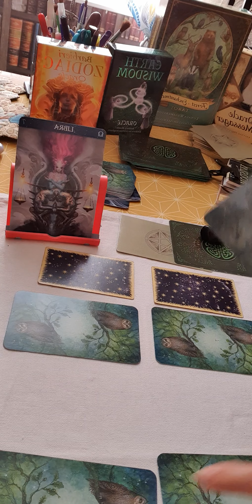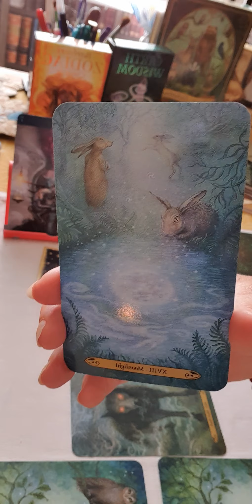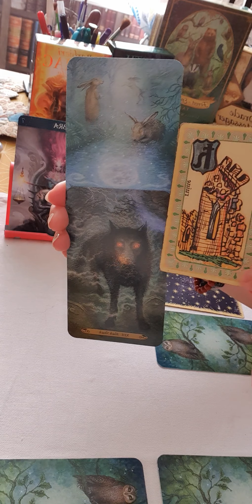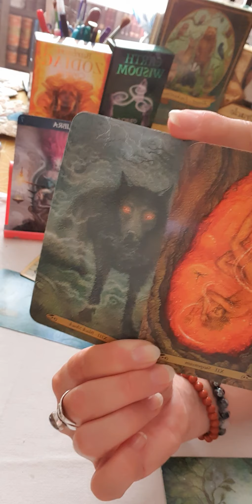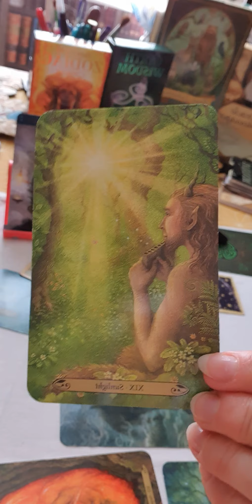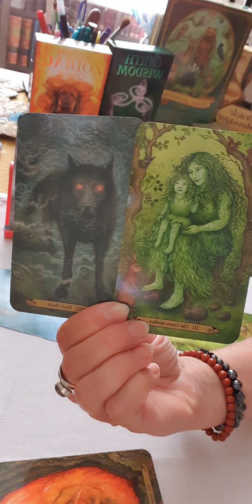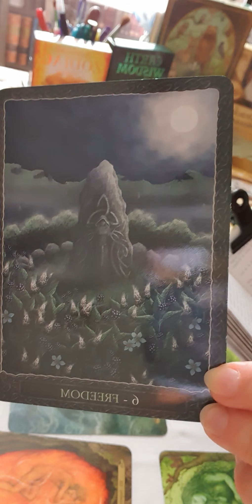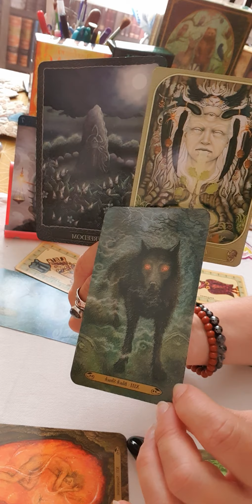Horoscope Balance ♎ octobre 2021.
Libérez vous, accepter le changement même difficile  😘